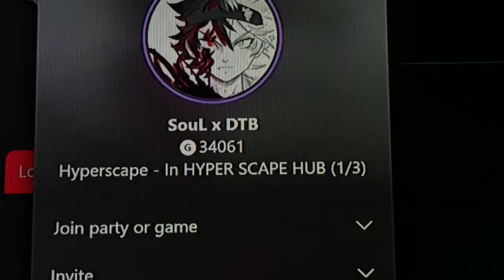Hyper Scape - 11th solo dub AR too nice